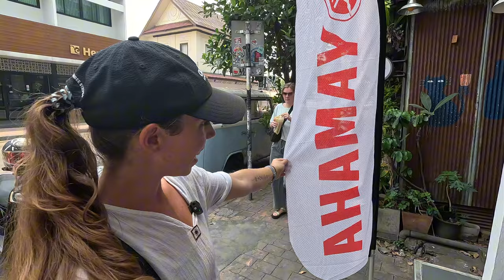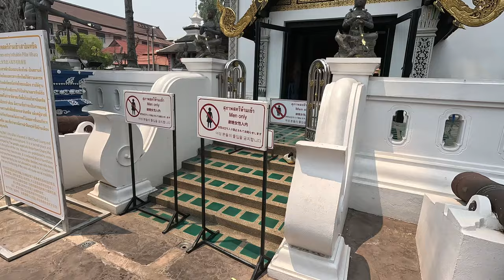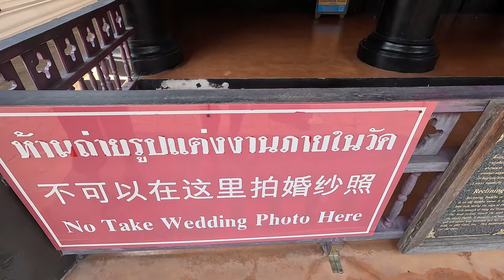CHIANG MAI [OLD TOWN] during BURNING SEASON 🇹🇭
Hello! Come join us as we wander around Chiang Mai's Old town/City during the peak of burning season. Old town is surrounded partially by walls and moats and is where most people think of when visiting Chiang Mai, We visited some temples, had a chat and spoke of our experience with burning season in the north (so far).

Much Love,
F&S

00:00 - Intro
00:20 - Good Morning from Chiang Mai
02:28 - Walkability of Chiang Mai
05:13 - Yarning about the Air Quality
08:13 - Zig Zag Chiang Mai
08:49 - Three Kings Statue
09:37 - Wat Chedi Luang
10:10 - No Sarah's allowed
11:18 - That's a huuuge... Stupa
13:40 - Monkchat
15:00 - Lunch
17:05 - It's HOT
19:30 - Wild Durain!
20:15 - Nearly home!
21:50 - Outro

🌏 Travelling the world is our passion - currently in Thailand 🇹🇭
🤙 Follow along to see our journey

⛓️ Link to Franc's Drone channel - Drone On/ @droneonyt

 F&S.